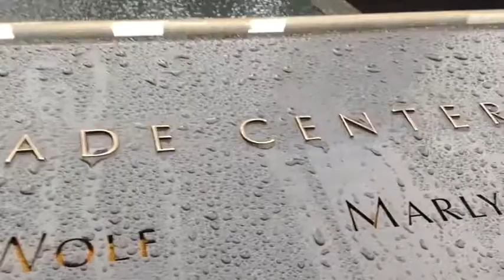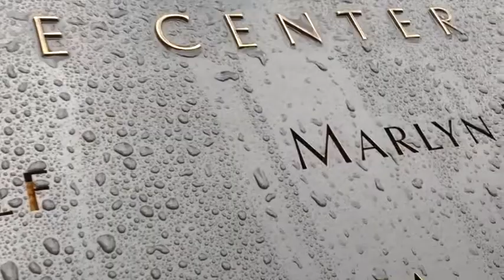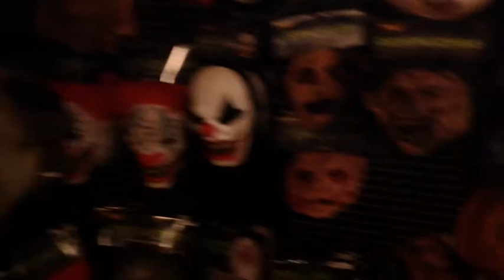Dani Adventures 3 .. Monsters In NYC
Daniela and family travel to NYC … Come view our adventures visiting WTC and 9/11 memorial, scary monsters, snoopy vintage toys, barbies, pigeons and more.